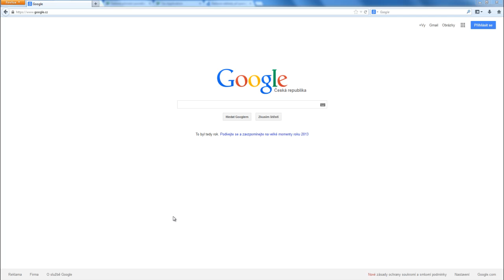danova ztrata 2013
Daňovou ztrátu si můžete uplatnit, pokud jste v letech 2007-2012 podali daňové přiznání a tato ztráta nebyla doposud uplatněna.